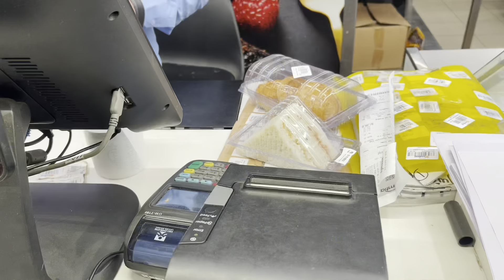Cat ne kaat liya injection lga🥲Aj grocery krny gye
Today i will share you to my daily routine vlog.
Injection vlog
Injection vlog new
Shopping vlog
Shopping vlog clothes
Shopping vlog in tamil
Shopping vlog asmr
Shopping vlog at the mall
Nooreh vlog
First vlog
First vlog video kesai bnaye
First vlog viral kesai krae
First vlogger